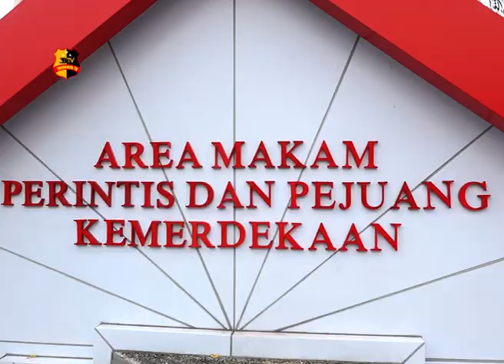UPACARA PEMAKAMAN KEBESARAN POLRI KEPADA IRJEN POL ALM FFJ MIRAH